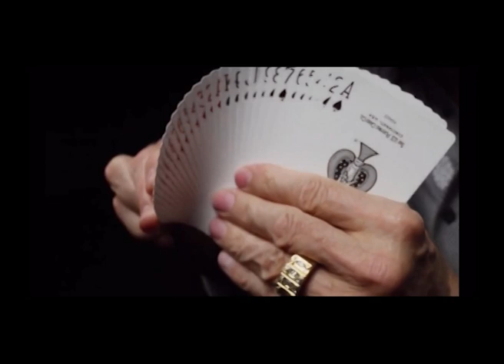Richard Turner Card Magician BioVlog Invitation III